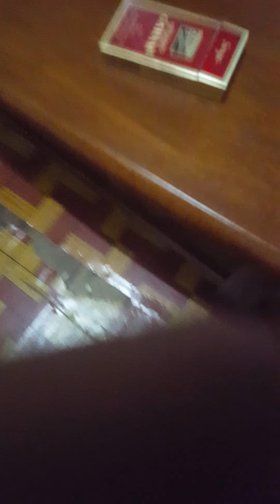JURUS NASRUL HAQ DIGABUNGKAN BERSAMA ILMU TENAGA DALAM KEBATINAN_EPISOD 1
DEMO TENAGA DALAM